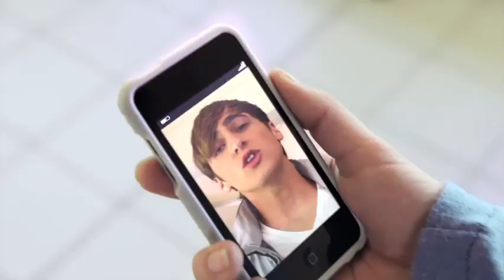Big Time Rush Is Back Officially!!!! Concert In December